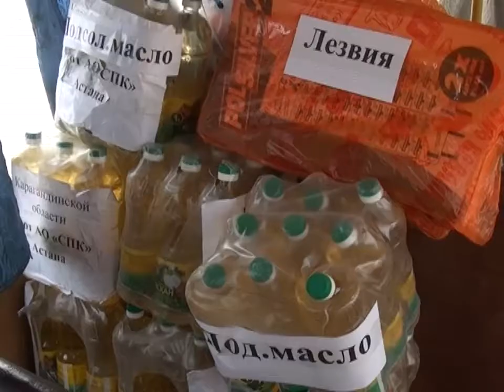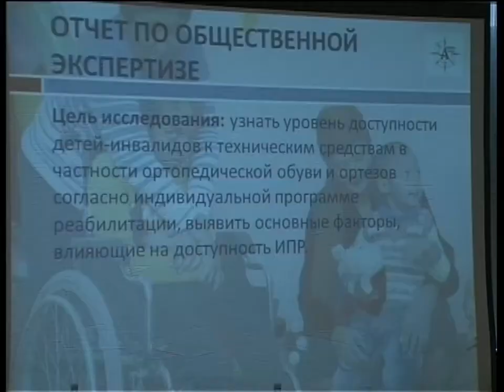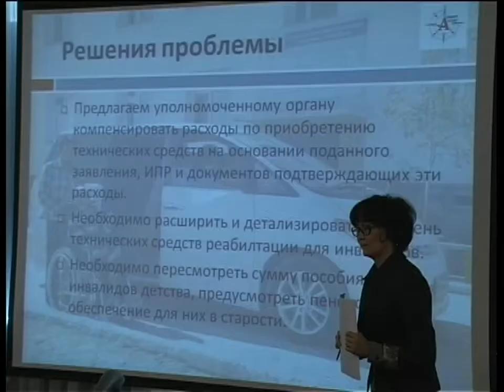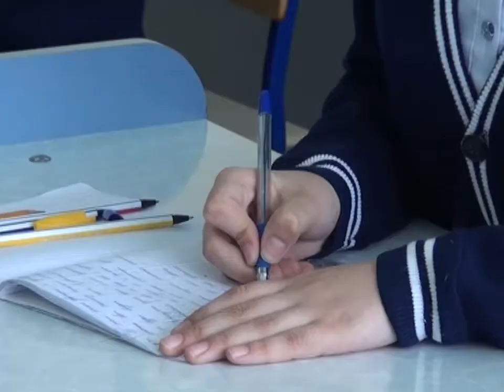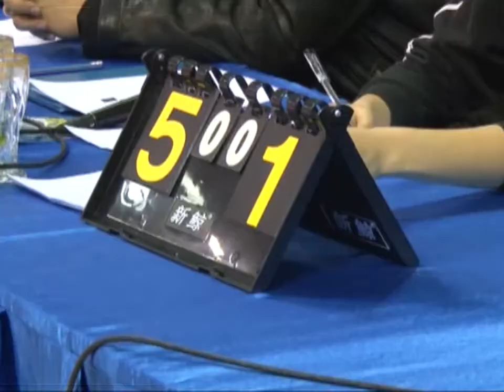Новости канала Первый Карагандинский - 09/04/2014